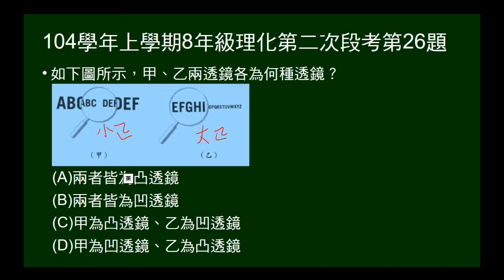104學年上8年級理化二段第26題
圖示兩透鏡成像大小，問透鏡各為何種透鏡。